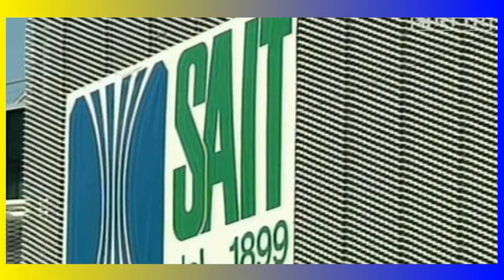situazione pesante al sait